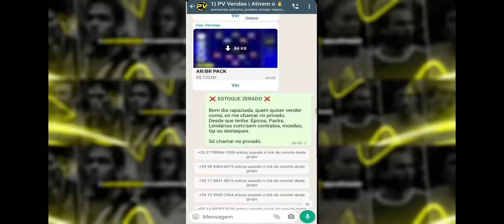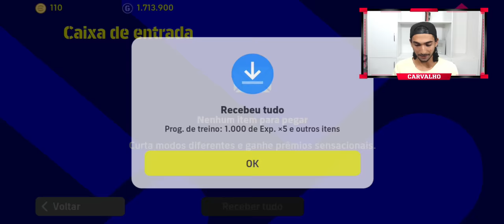Esse vai levar o time a 1° Divisão eFootball 23 Mobile